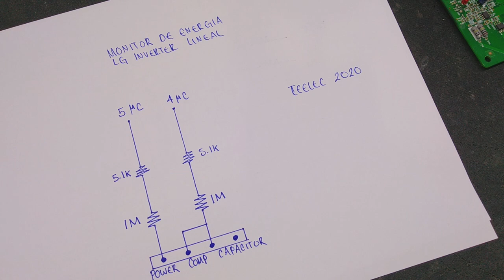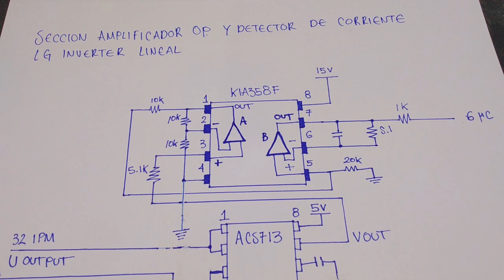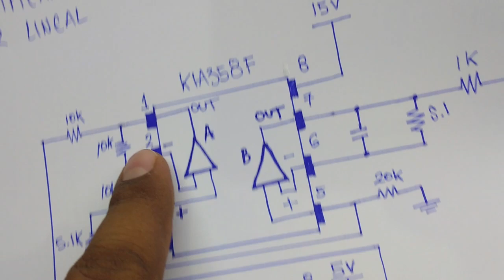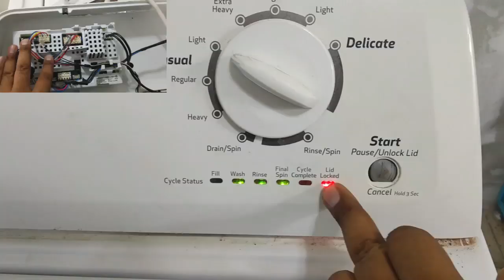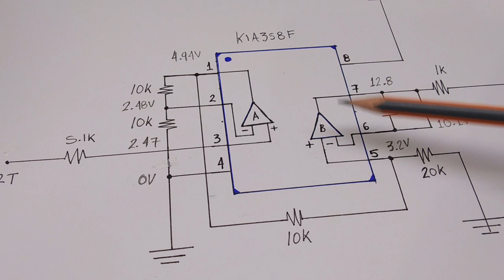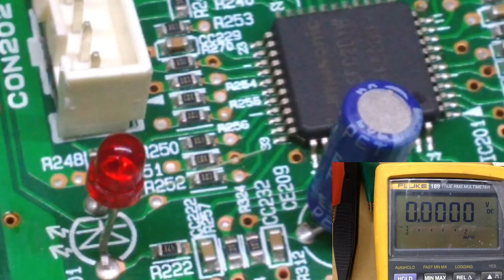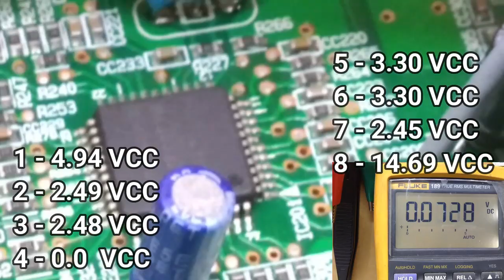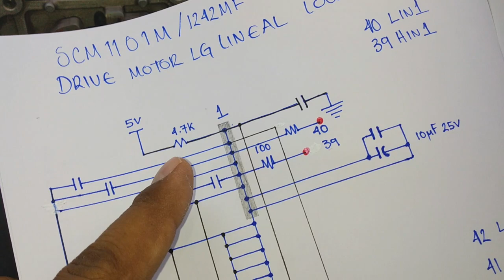LG INVERTER LINEAR COMPRESSOR Capitulo 3 Reparación y Comprobación De Tarjeta Electrónica 2020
Este vídeo lo pudiste disfrutar hace mas de un año dentro de nuestra comunidad

En esta entrega, haremos la revisión, reparación y comprobación de la tarjeta electrónica, una vez finalizado la llevaremos al equipo e instalaremos.
Recuerda apoyándome con un fuerte LIKE, son gratis